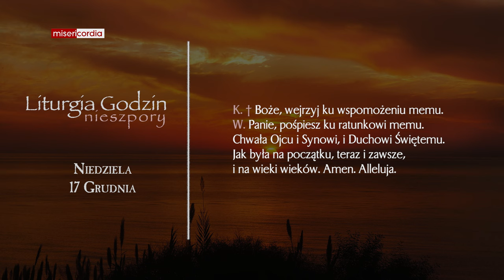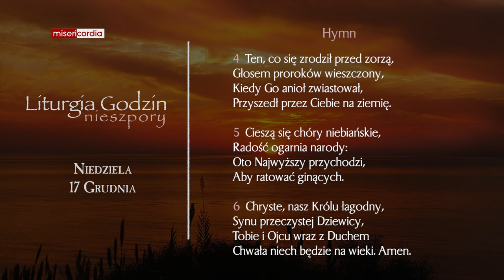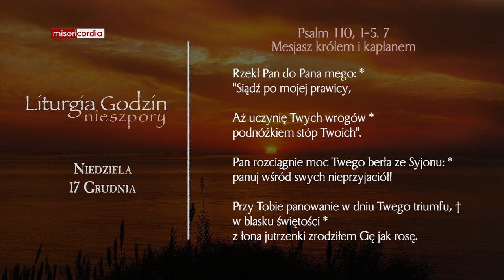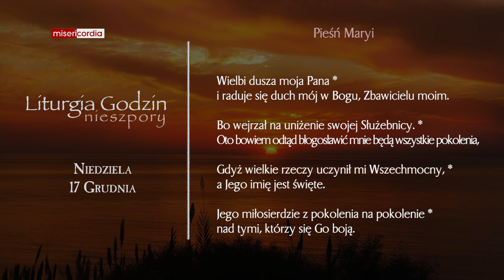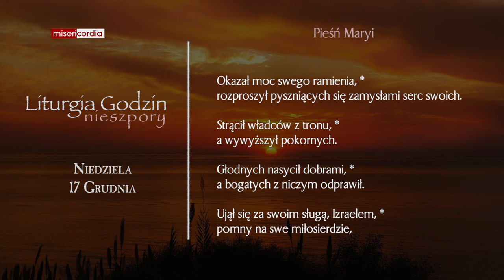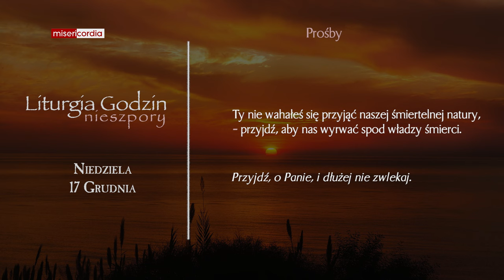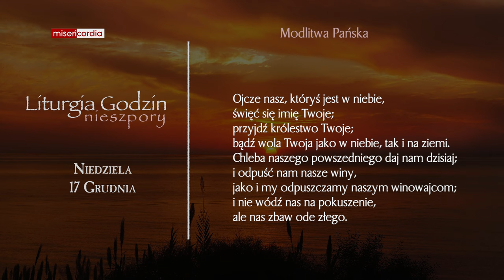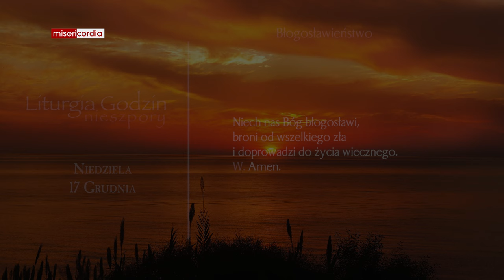Liturgia Godzin | II Nieszpory | Niedziela 17 Grudnia